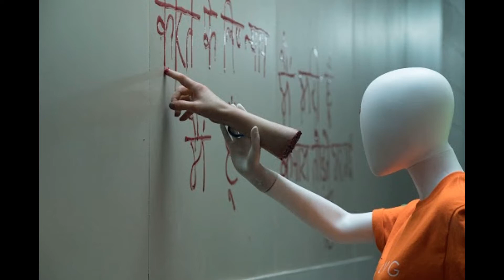Slaxx: El Pantalón Asesino (Crítica / Review)